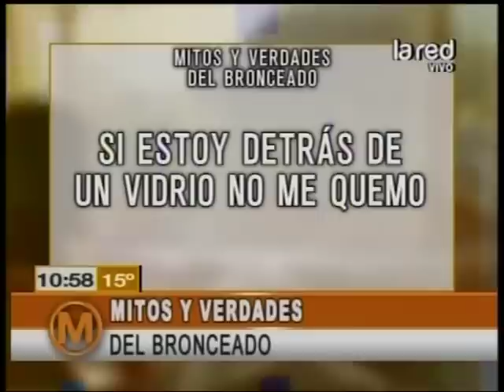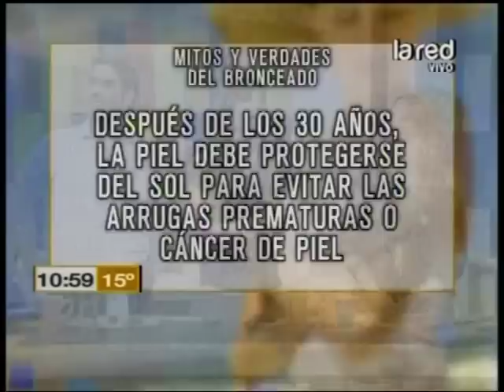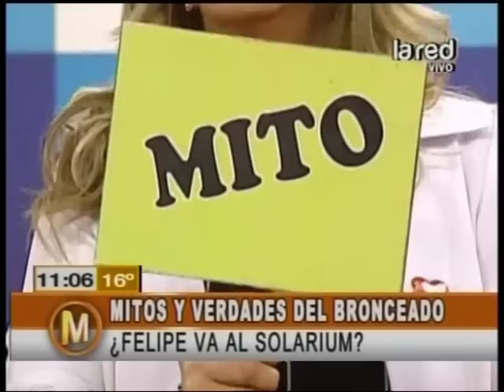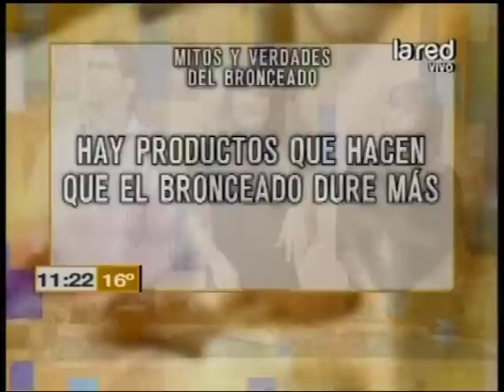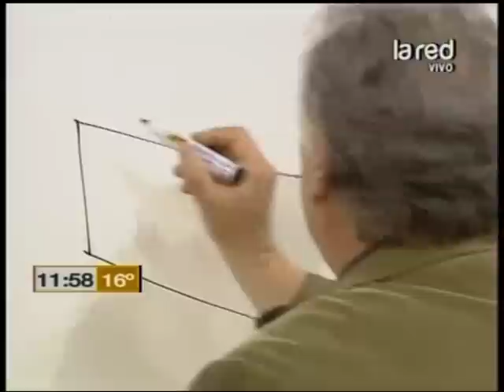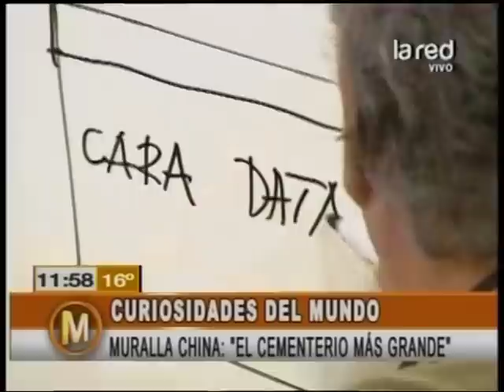Mañaneros Programa Completo 8/11/12